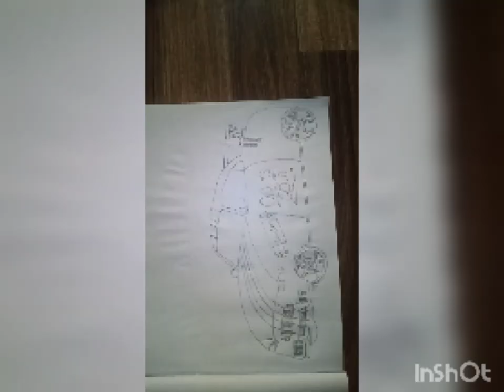how to draw a MUSTANG. CRAFT STUDIO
CRAFT STUDIO
In this video you will learn how to draw a MUSTANG